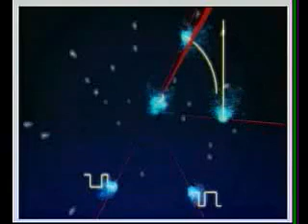安安送米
每周更新
Updating every week

留给您的挑战：
1. 认曲调，请在评论区写下您的答案：起始时间点 曲目，比如
    1:12:34 ~ 1:21:43 西湖调
2. 分集/分场，请在评论区写下您的答案：起始时间点 第几集/第几场，比如
    4:32 第二场 送别

欢迎评论，比如
    5:43 唱功好！
    这戏很有教育意义！
    好像缺了第二集呢？
    怎么是单声道？请修复。